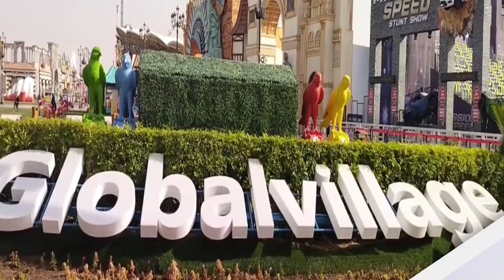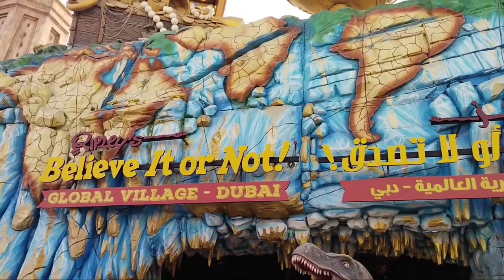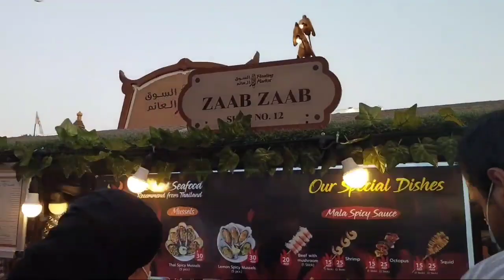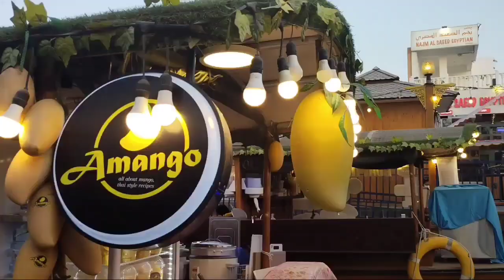One of the Best Place to visit in Dubai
Global Village is located along Sheikh Mohammed Bin Zayed Road. The night gorgeous theme park is typically open from October to April, which is the best time to visit the United Arab Emirates in general. The theme park starts accepting visitors at 4’oclock in the afternoon to 1 in the morning the next day.
I love Global village’s concept of bringing the people worldwide together through easy travel, media, electronic communications and become one unified community. Enjoying each other’s culture and discovering new food to taste, people to meet, and experience togetherness.
There are more fun part in global village like the circus but i never get the chance to record the video because my mobile run out of battery.
Hope you like this video and if you want to visit dubai,include global village in your list to visit.